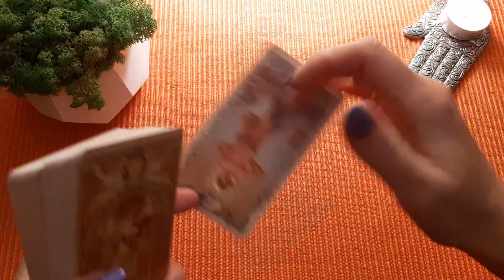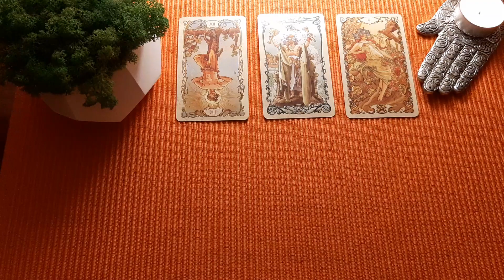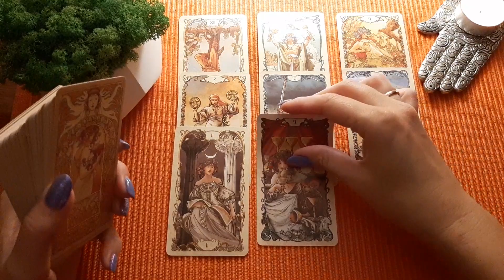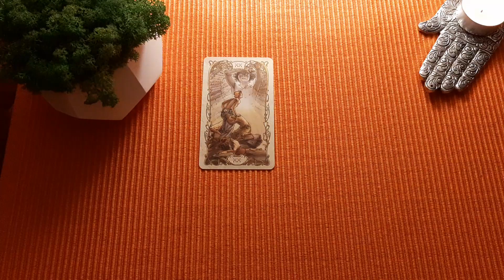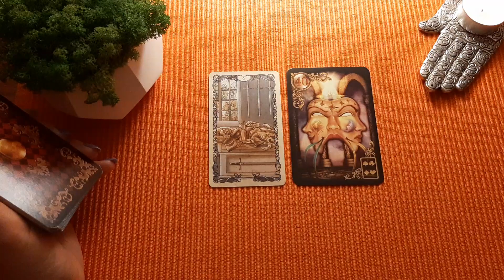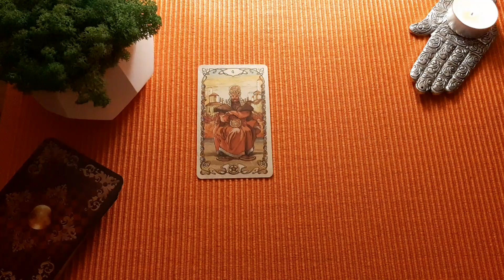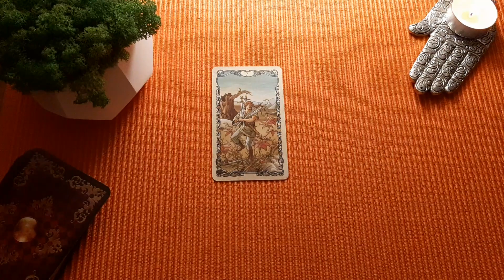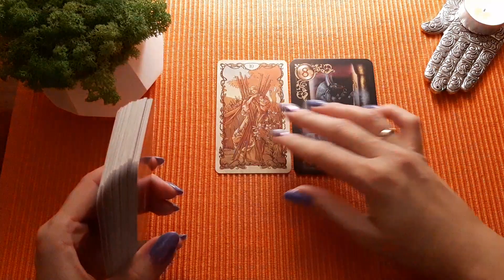30 сентября🍁😊❤ Карта дня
ОВЕН 11:46
ТЕЛЕЦ 14:05
БЛИЗНЕЦЫ 15:12
РАК 16:42
ЛЕВ 18:15
ДЕВА 19:19
ВЕСЫ 20:46
СКОРПИОН 22:33
СТРЕЛЕЦ 23:52
КОЗЕРОГ 24:58
ВОДОЛЕЙ 27:16
РЫБЫ 28:47